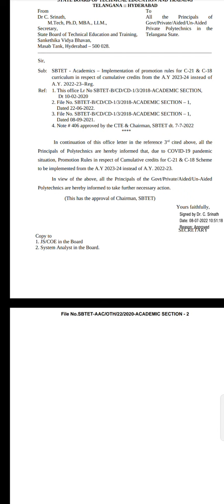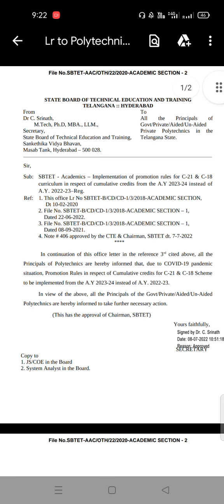Ts sbtet Good news |sbtet update|Ts sbtet 2022#tssbtet